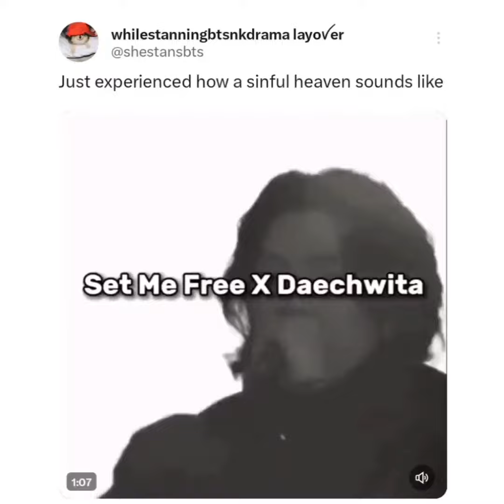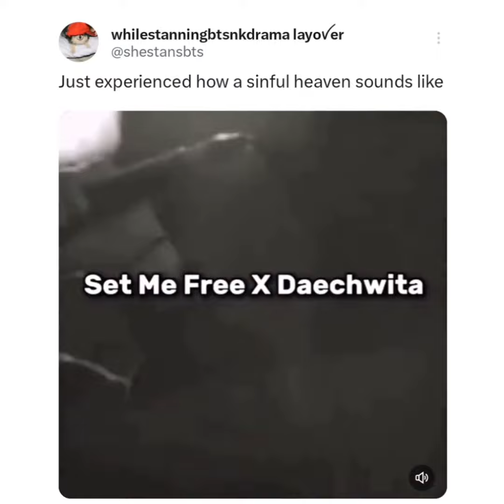Set Me Free X Daechwita 😭❤️‍🔥 | shreya_edits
Cr - @immulti_fan